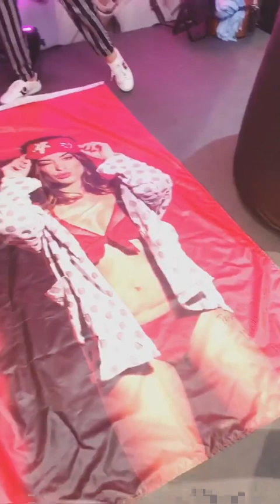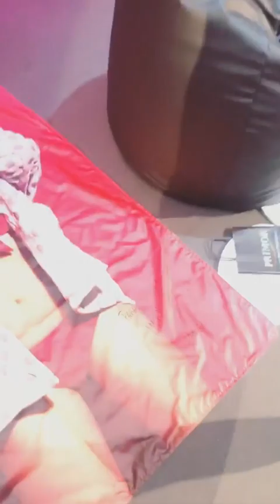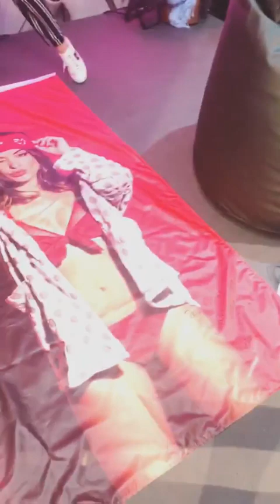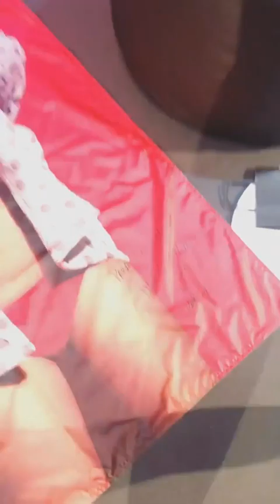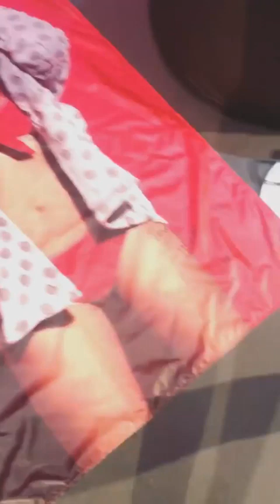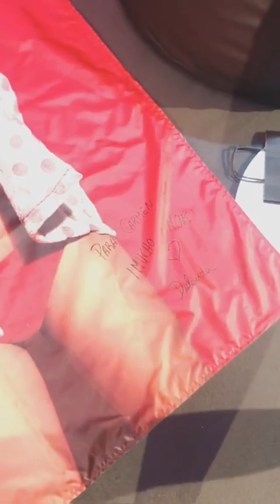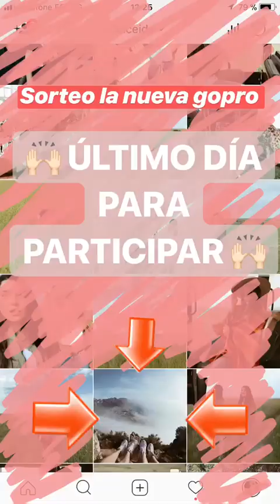AIDA DOMENECH @DULCEIDA INSTAGRAM STORIES COMPILATION 07 DE ABRIL DEL 2018